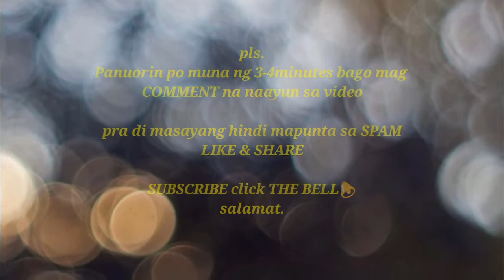First friday nagsimba kmi sa🙏QUIAPO CHURCH🙏 Jan2020 Family Bonding